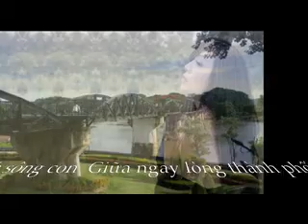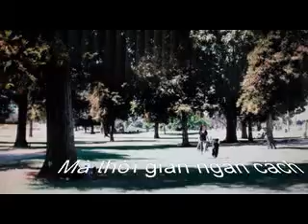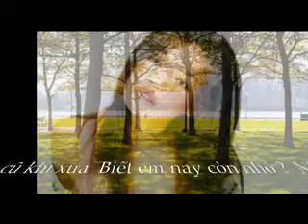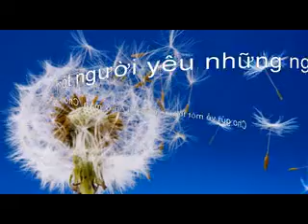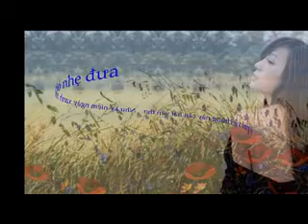Chiếc cầu trên dòng sông nhỏ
"Slideshow" do Alice Vi thực hiện với bài hát "Chiếc cầu trên dòng sông nhỏ"
Lời hát dịch qua Hoa ngữ theo nguyên tác bởi : Trương Thục Phi
Qua phần trình bày của Ann Chen, một giọng hát của Đài Loan

Bài hát viết riêng cho kỷ niệm giữa tác giả với cô bạn thiết  thân người Trung Hoa S.C. không biết nói tiếng Việt.